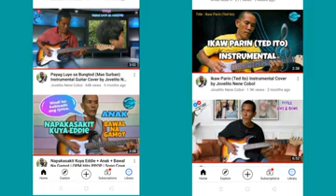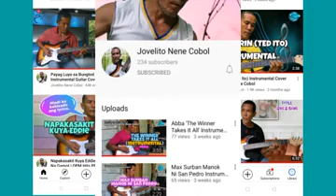PAKASLAN - Guitar Instrumental by Kuya JOVELITO NENE COBOL / Sir Fernan Reaction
Hinaut unta matabangan nato iyang channel mga higala.Kaluoy ingon aning mga pobre.Naningkamuot gyud na maibsan ang ilang ka pobre na nagsuway sa youtube
sa ilang talent hoping to entertain and give inspiration to a lot of Filipino people..No copyright Infrigement.Credit to Singer composer of this Song Max Surban.

Please visit his channel:
JOVELITO NENE COBOL